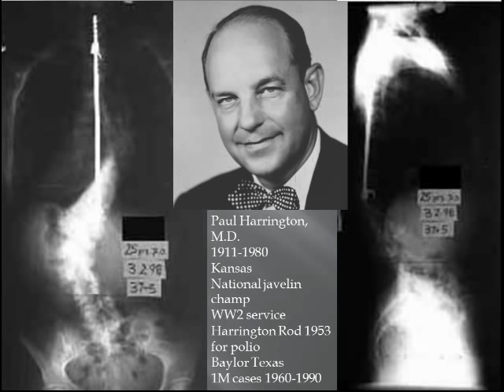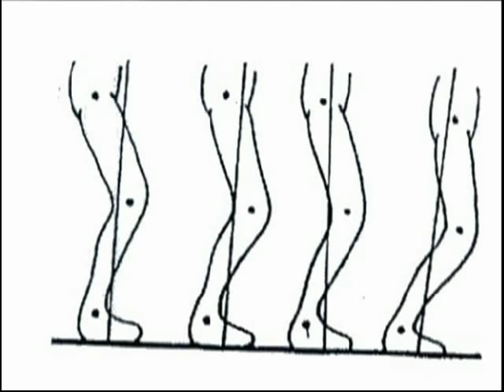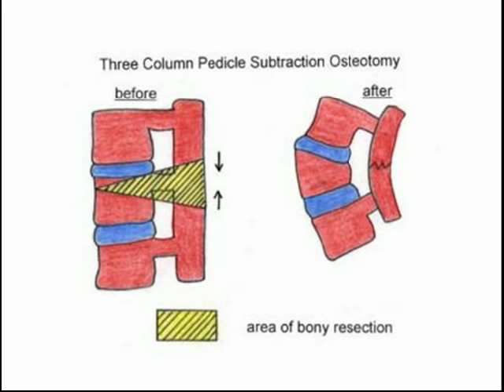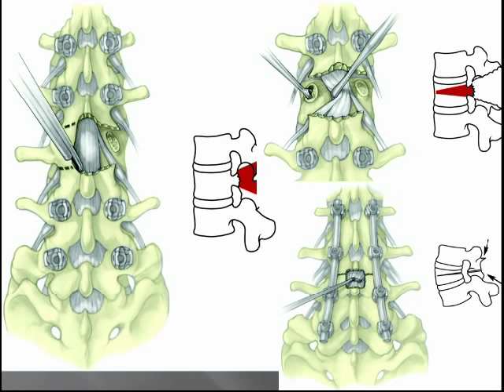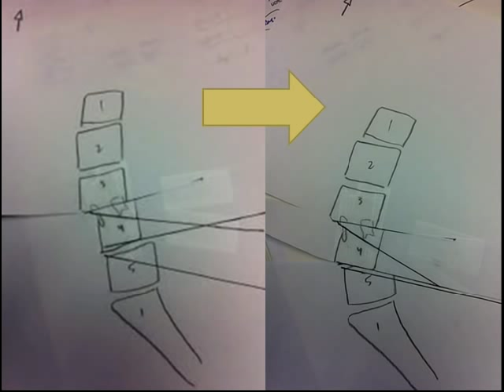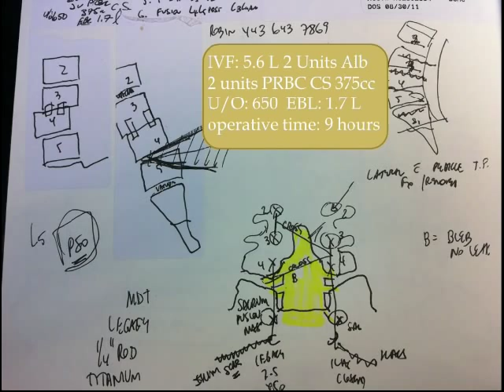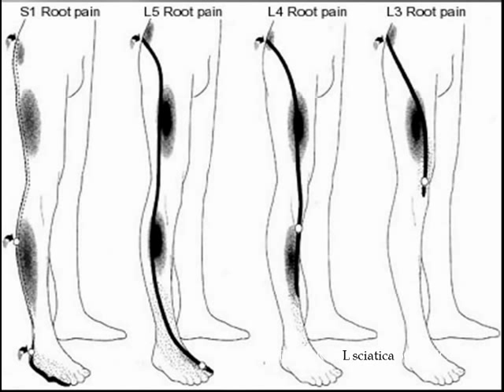Flatback Syndrome Spine Lecture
Flatback Syndrome is discussed by Spiro Antoniades, M.D. from Upper Chesapeake Medical Center in Bel Air, Md.  Two recent  illustrative complex cases are presented.